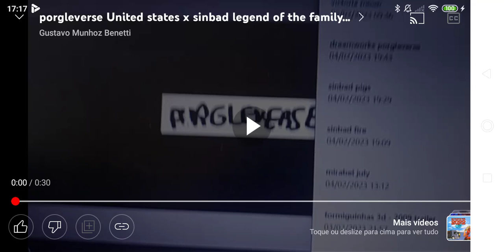porgleverse x sinbad legend of the family madrigal - busterwood